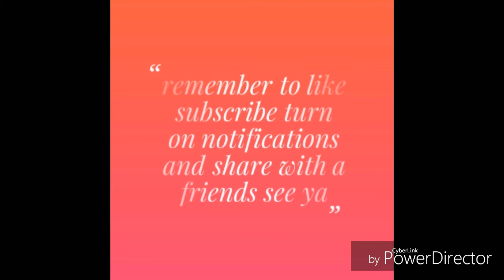Pixel Gun 3D episode 33 so many gems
Pixel Gun 3D is an online shooter game with the campaign mode